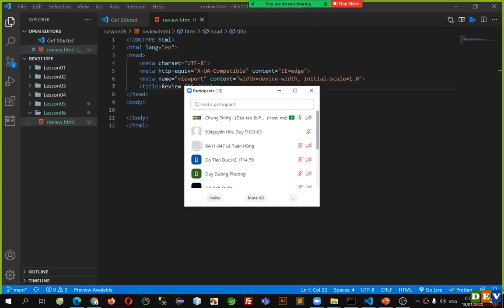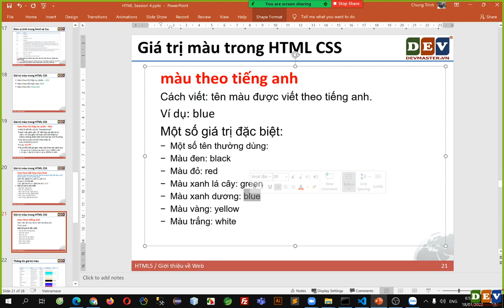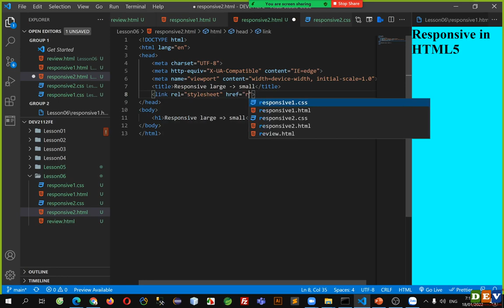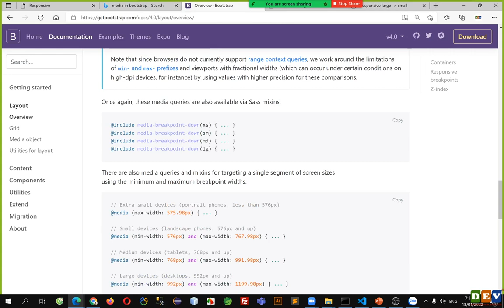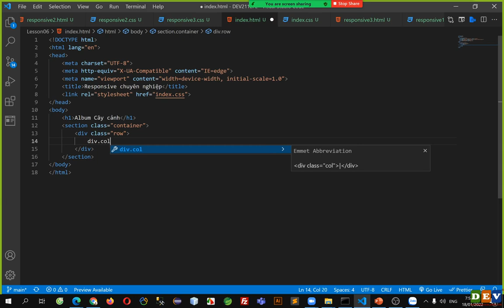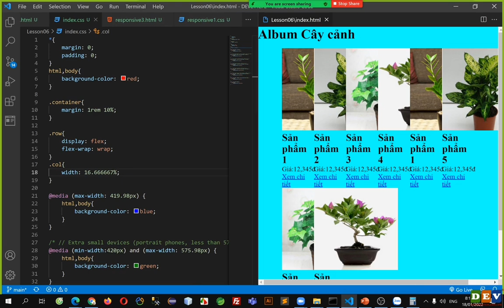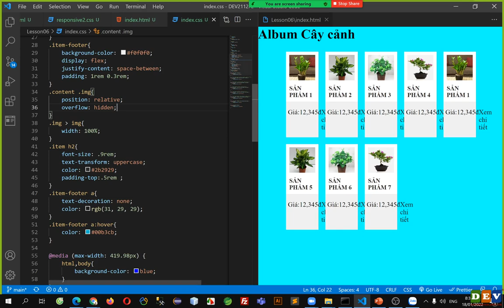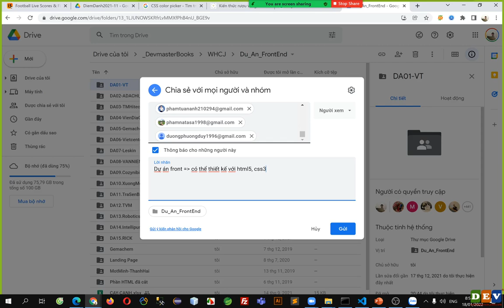Devmaster - Học lập trình frontend reactjs - Lesson06- DEV2112FE